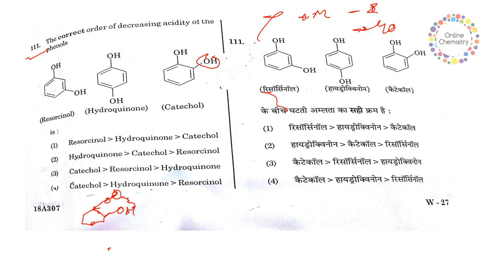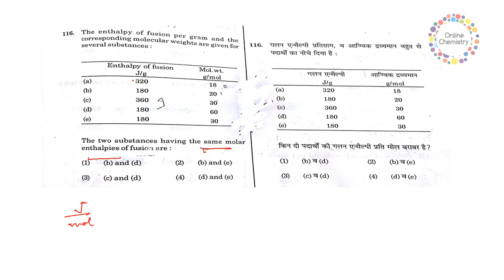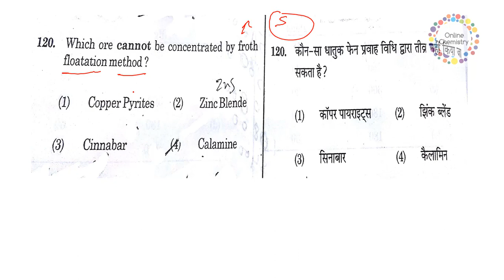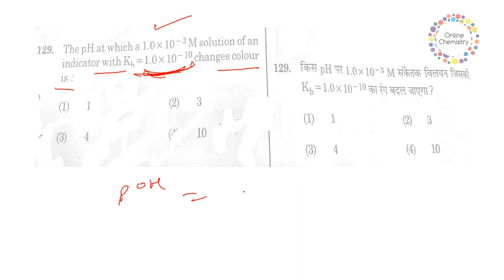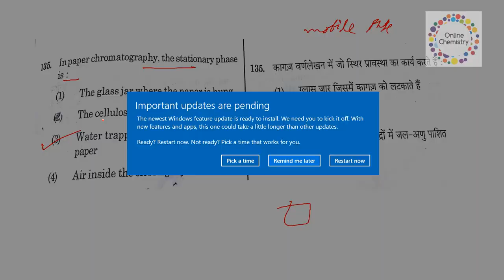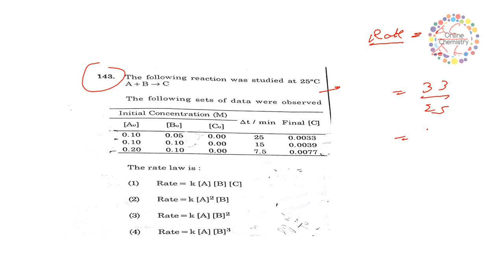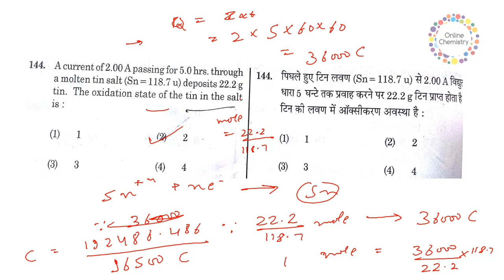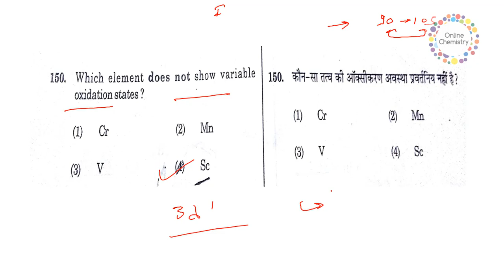KVS-PGT CHEMISTRY23-12-2018ANSWER REVIEW- (PART-2) |ONLINE CHEMISTRY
इस विडिओ में हमने KVS –PGT CHEMISTRY का जो एग्जाम हुआ था  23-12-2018 को उसके ANSWER REVIEW किये है |
 इस विडिओ में  CHEMISTRY PART-2 40 QUESTIONS (QUE-111-150) DISCUSS किये गए है |